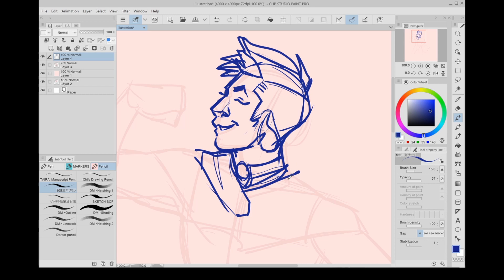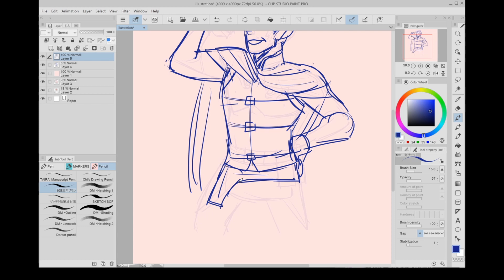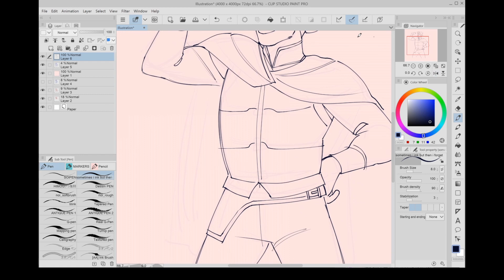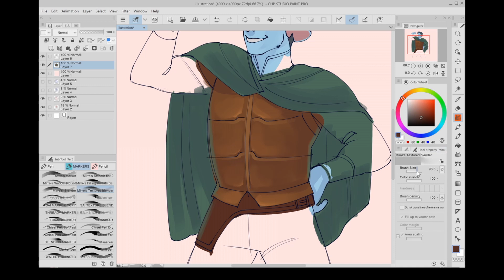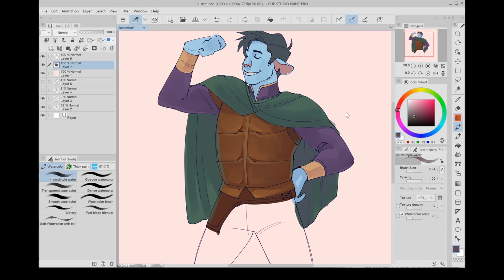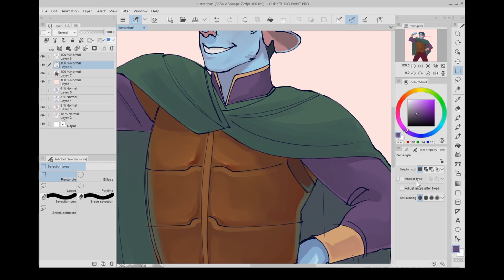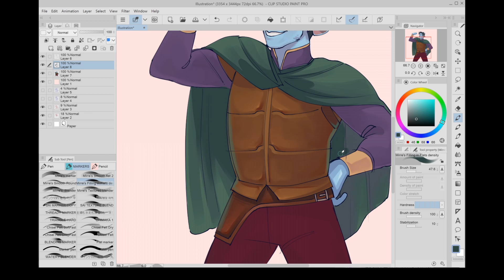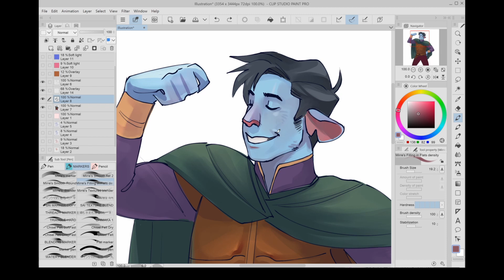Soma the Firbolg StrugglePaint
Watch me struggle for 10 minutes! This took about 1hr and 30min. and I was really hustling myself there. I also didn't save not Once until I stopped recording 8) I live on the edge

Soma Spurnling is my DnD character! He's a bit of a himbo, pretty big for a thief, but he has a big heart to go with him and a really kind face! Hope yall like him!